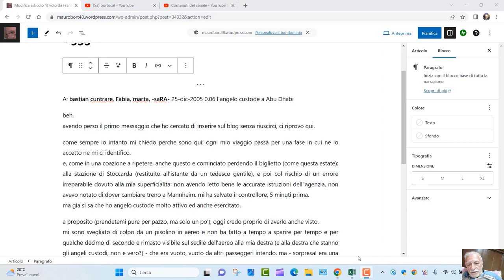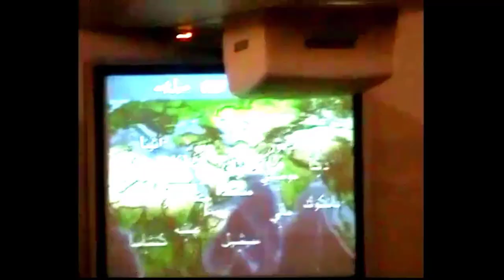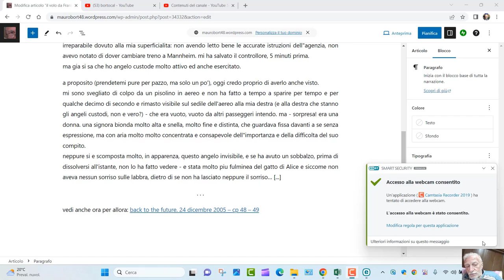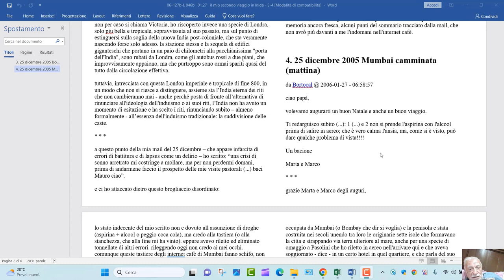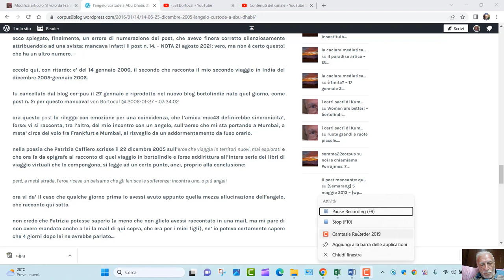fly from Frankfurt to Dubai. volo 24 dicembre 2005. vintage. with comment, con commento